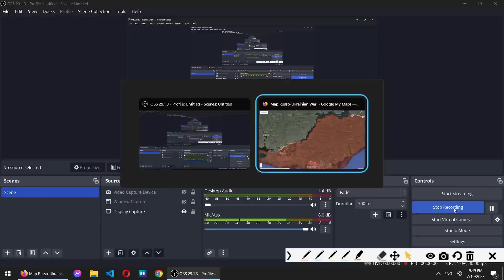ფრონტის მიმოხილვა [კლიშეევკა, ბერხივკა, სოლედარის ჩრდ. რუსები ჩრდილოეთით] (10/07/23)